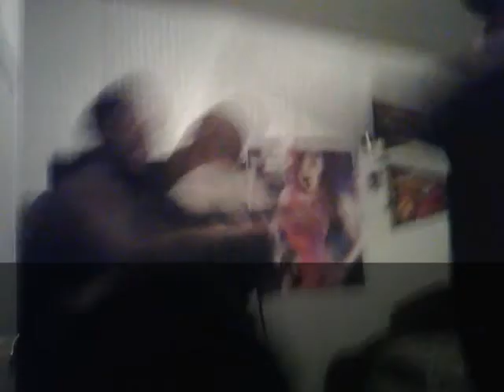My Edited Video